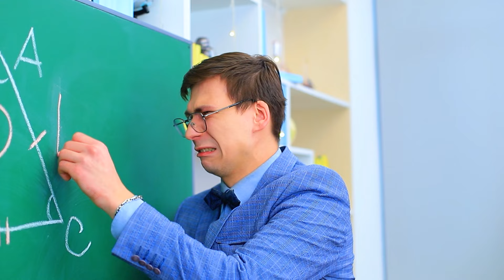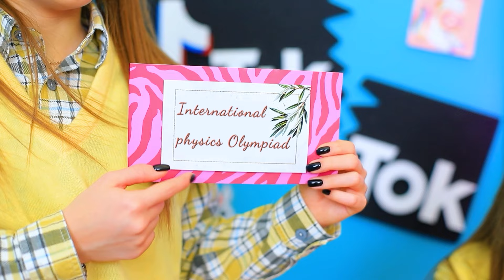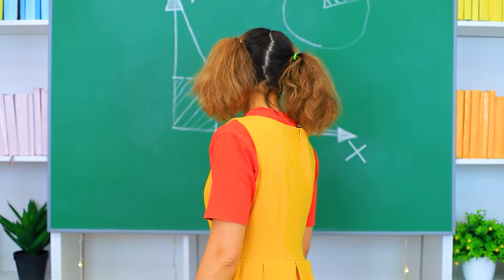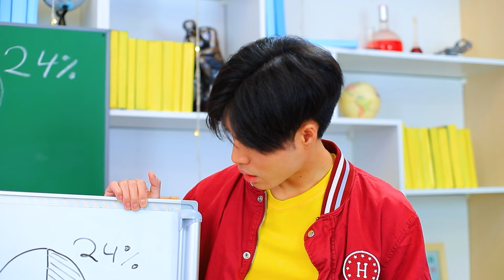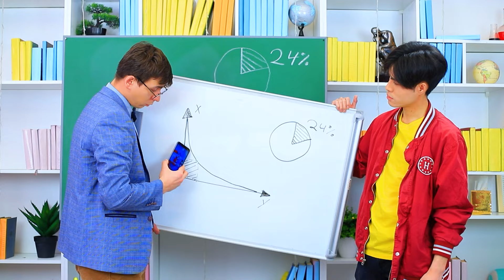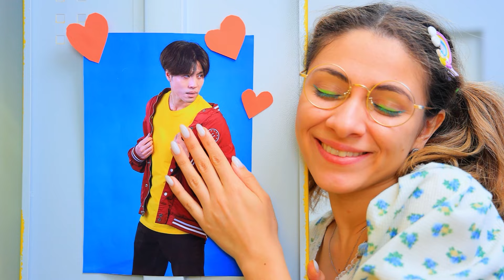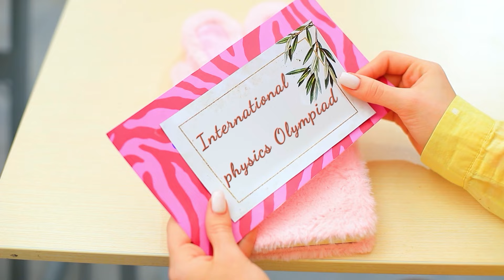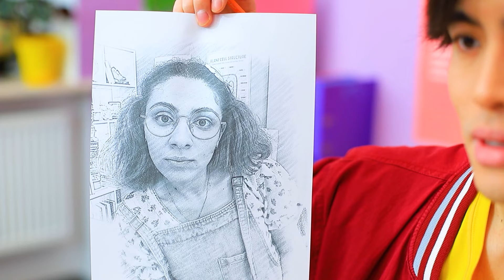Populaire vs. Impopulaire Tweeling in College!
Ze zeggen dat de tweeling niet alleen qua uiterlijk, maar ook qua karakter erg op elkaar lijkt. Onze heldinnen lijken alleen qua uiterlijk op elkaar, want de ene is heel populair, en de tweede helemaal niet.